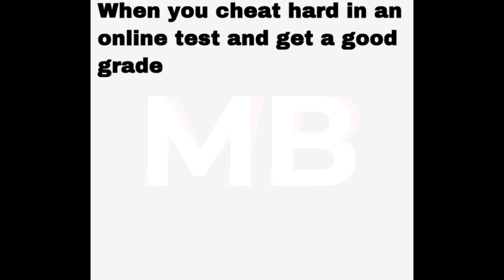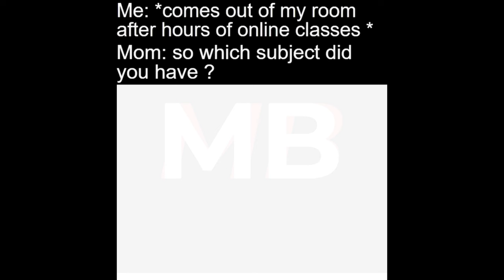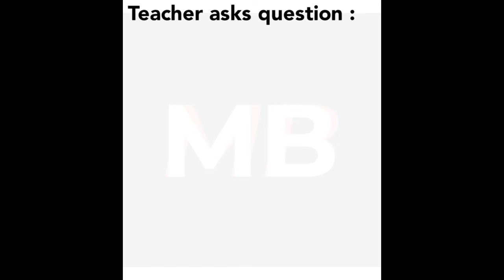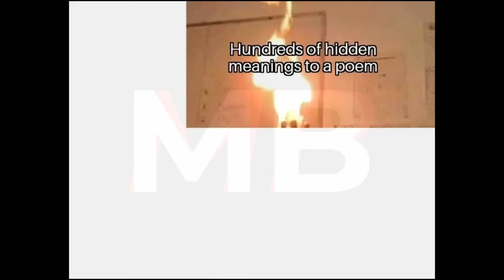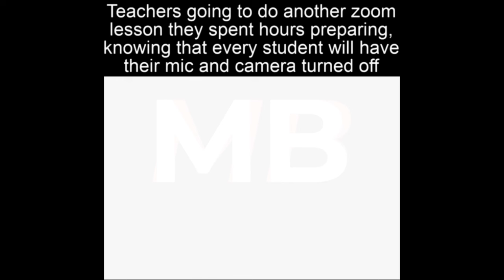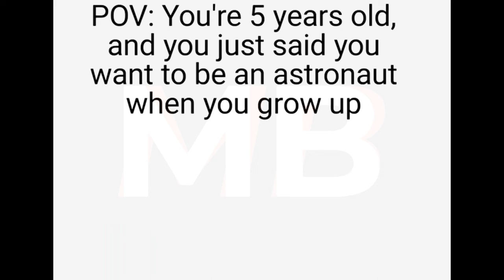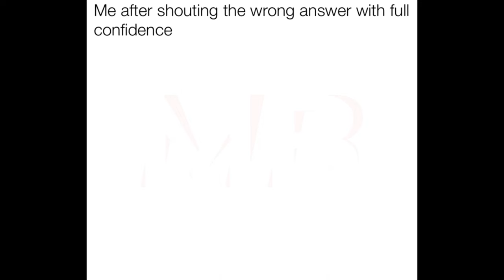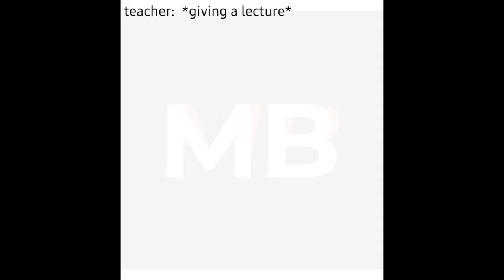Memes Compilation | School Memes | October | Second Week